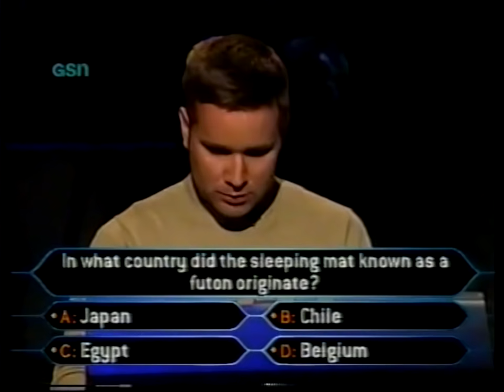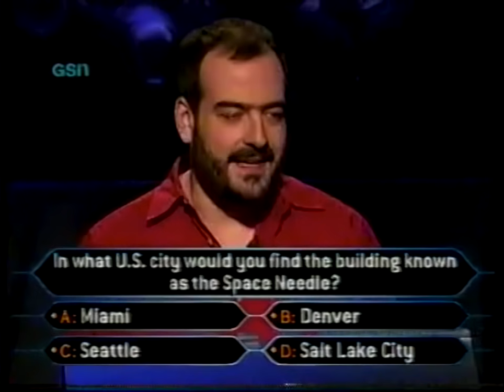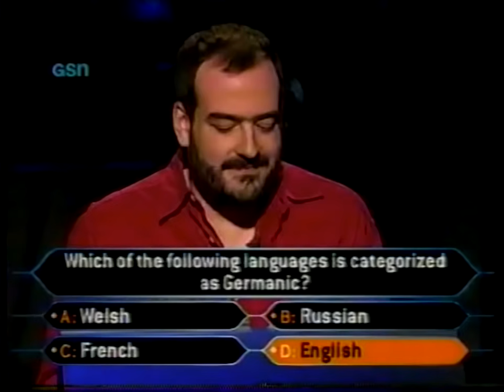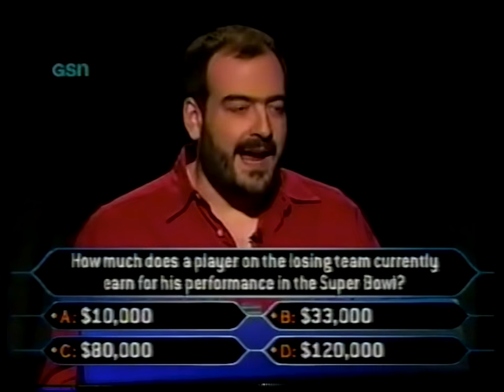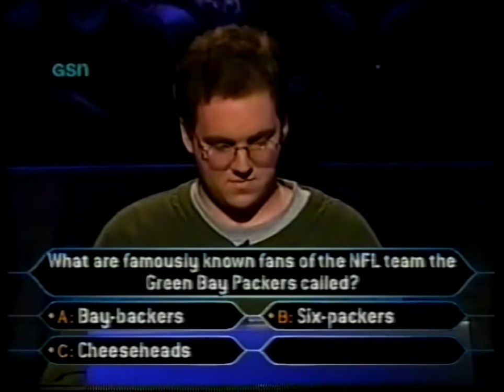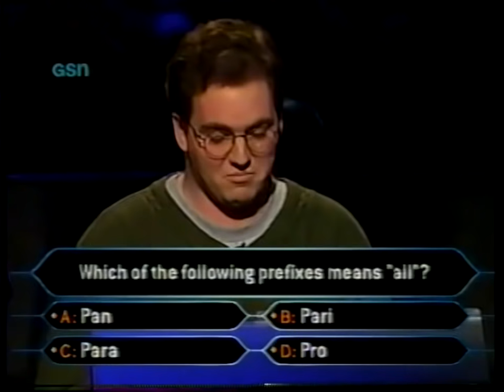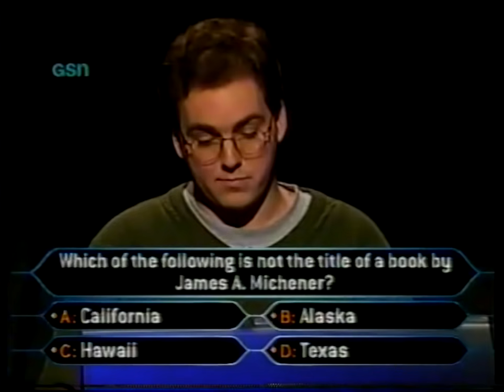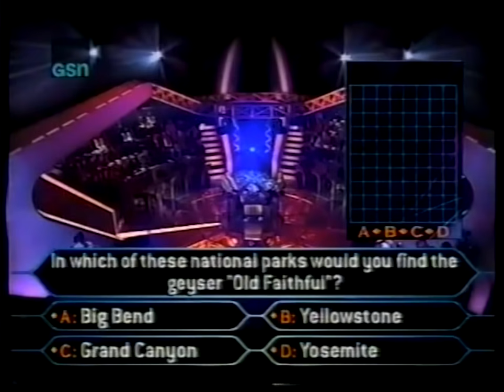Who Wants to be a Millionaire 2/6/2000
We're back with some late night Millionaire! When we last left off, Greg Pollaro made it into the hot seat and won $2000.
Be on the lookout for a Millionaire rarity in this episode! The first time it happened on the show, too!